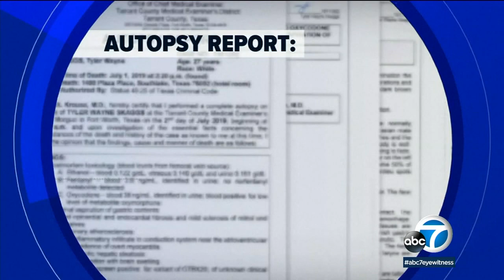Mother and widow of late MLB Angels player Tyler Skaggs break their silence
Carli Skaggs and Debbie Hetman, the widow and mother of Los Angeles pitcher Tyler Skaggs, tell their story on camera for the first time since Skaggs died after taking fentanyl-laced oxycodone in 2019. Full story